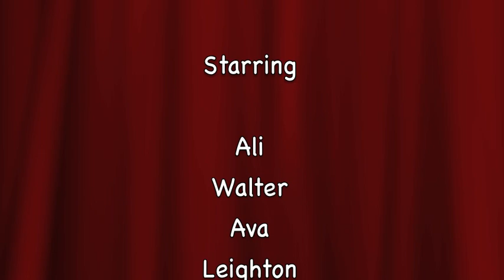Performance Club Kids "Can't Touch This" Music Video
Performance Club Kids get together on a school holiday to make a music video! With a fun song like "You Can't Touch This"...this kids come with the idea of something they can't touch. CHOCOLATE CAKE!